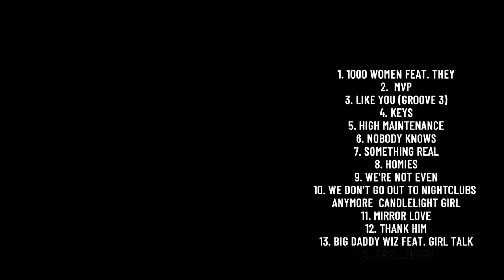Multiverse - WizKhalifa (ALBUM)